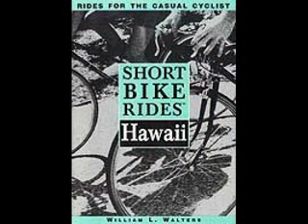kualapuu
- kualapuu zip code kualapuu hawaii kualapuu map kualapuu molokai kualapuu kualapuu market kualapuu